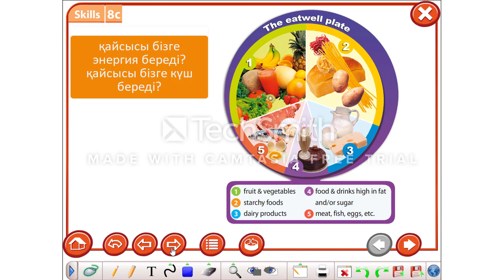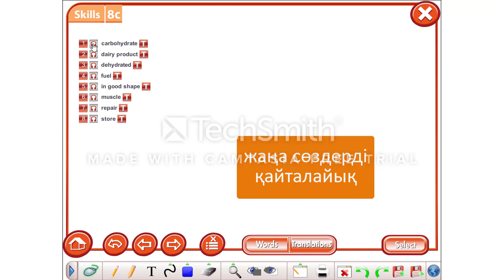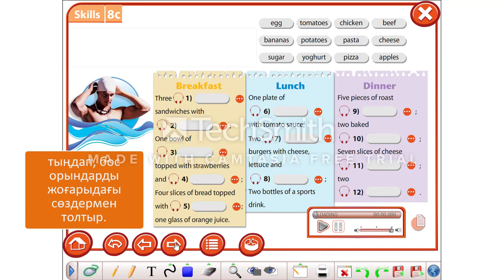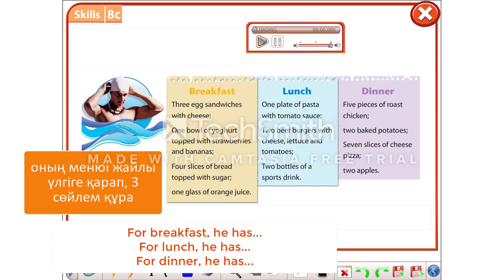excel. 7 grade. 8 module. 4 lesson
ta talk about menu